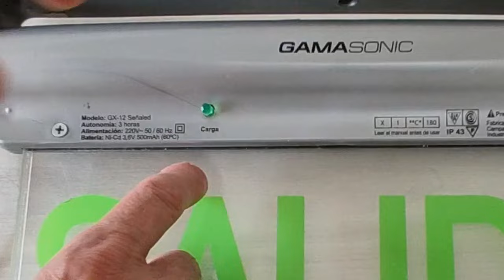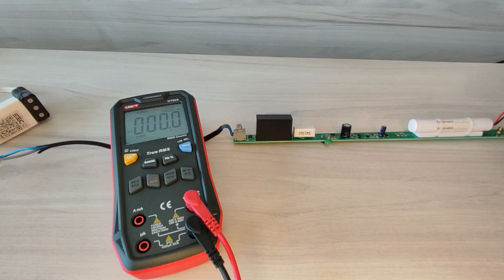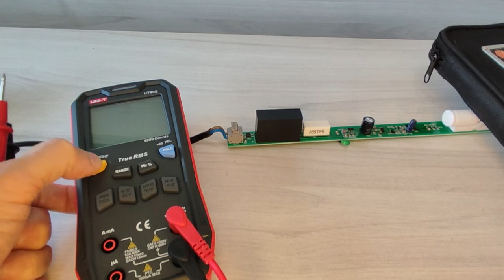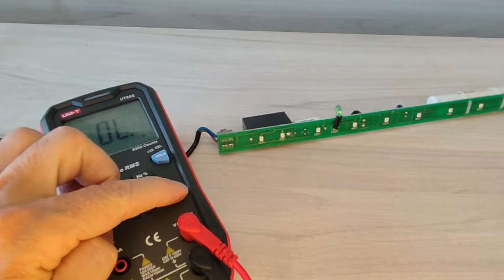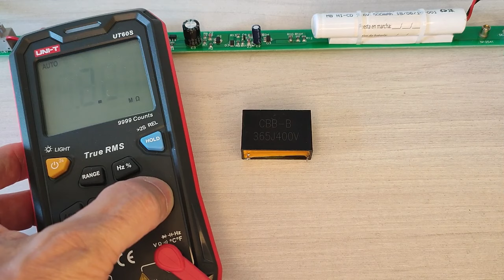LETRERO LED SALIDA DE EMERGENCIA REPARACIÓN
En este vídeo muestro como reparo una LETRERO LED SALIDA DE EMERGENCIA , muestro paso a paso como repararlo de forma fácil y sencilla .

Aquí abajo te dejo varios videos relacionados con el tema por si estás interesado.

REPARANDO COSAS DEL HOGAR .
Un abrazo !!
Nota: las herramientas las compré en Amazon .

  Advertencia: tomar todas las precauciones para evitar sufrir descargas eléctricas, recuerden que los driver de estas bombillas no están aislados y generan ALTO VOLTAJE.